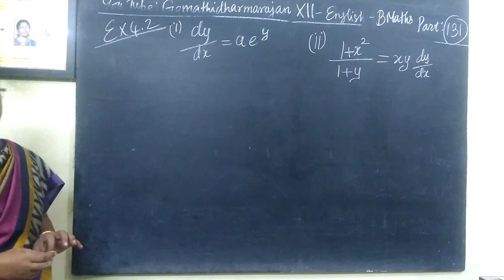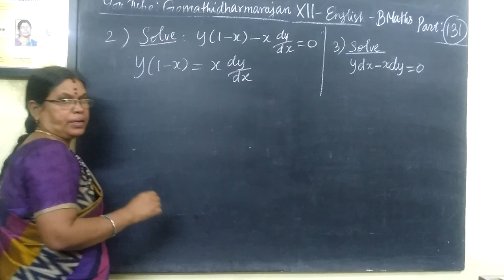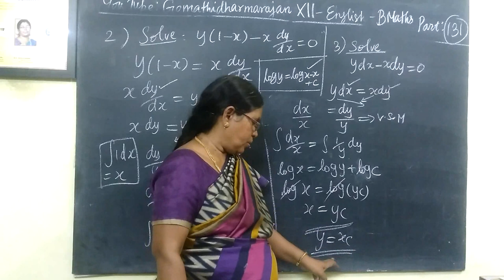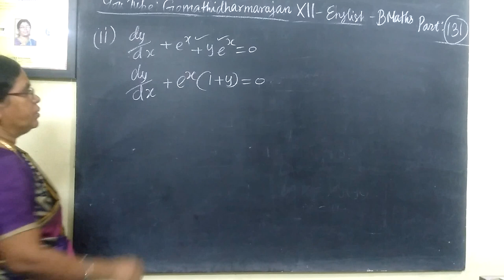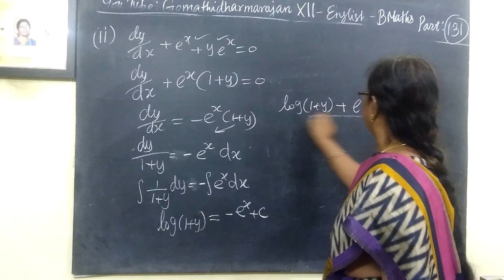12th B Maths [Part-130] Ex-4.2-1,2,3 Diff euqns Gomathidharmarajan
12th B Maths [Part-131] Ex-4.2-1,2,3 Diff euqns
 12thவணிககணிதம் வகைக்கெழுசமன்பாடுகள்